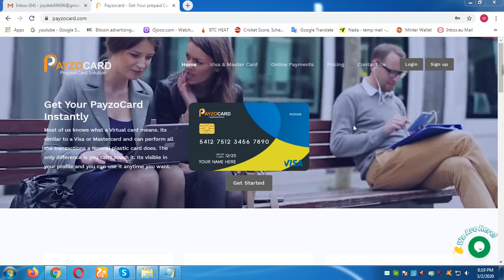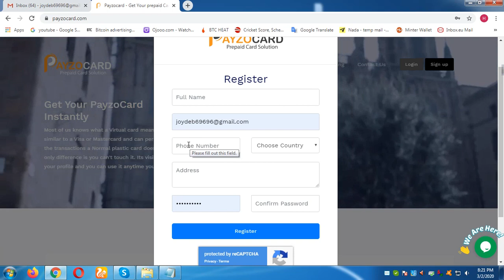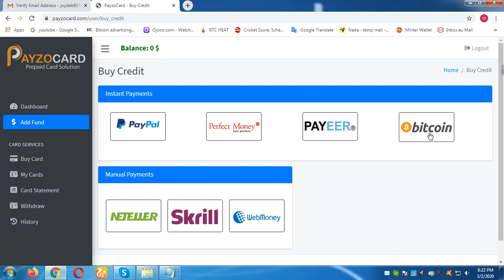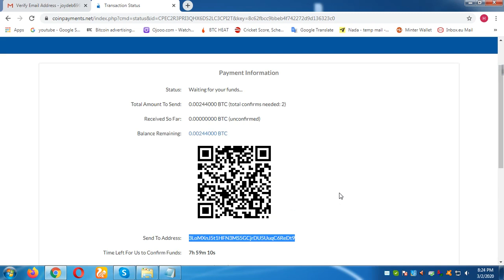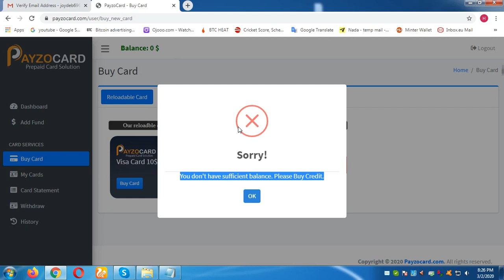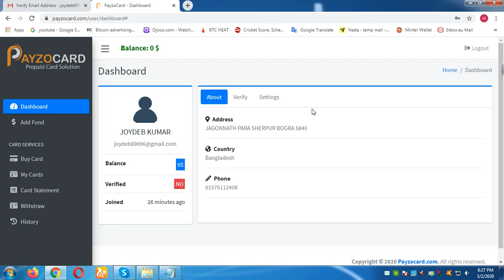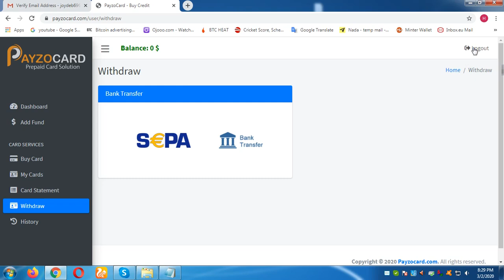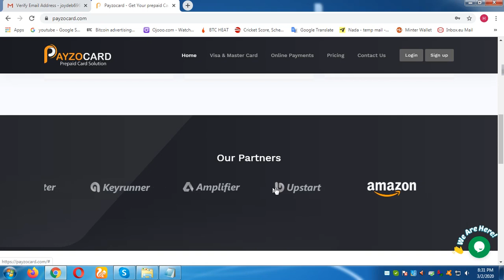how to create Payzocard account How to Order Virtual Visa or MasterCard || 2020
আমাদের ভিডিওটি ভালো লাগলে অবশ্যই চ্যানেলটি সাবস্ক্রাইব করবেন এবং পাশের বেল আইকনটিতে ক্লিক করে রাখবেন তাহলে সবার আগে সকল প্রকার আপডেট পেয়ে যাবেন এছাড়াও বন্ধুরা ভিডিওটি লাইক করে শেয়ার করবেন এবং শেয়ার করে ভিডিওটি আপনার বন্ধুর কাছে পৌঁছে দিবেন

আপনাদের কথা বুঝতে প্রবলেম হলে অবশ্যই কমেন্ট করুন আমি আপনাদের সকল প্রবলেম এর উত্তর দেওয়ার চেষ্টা করব